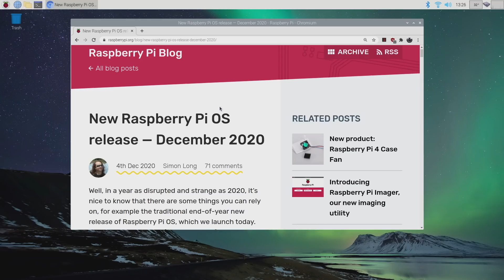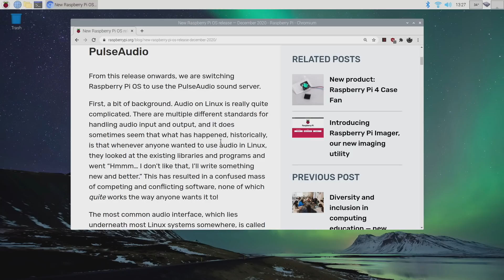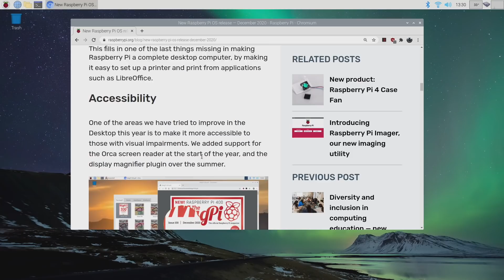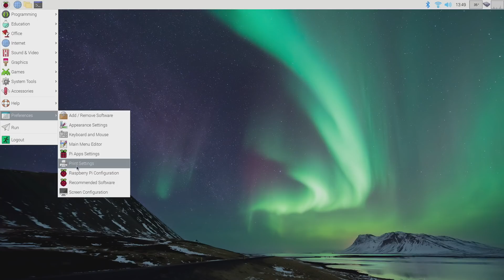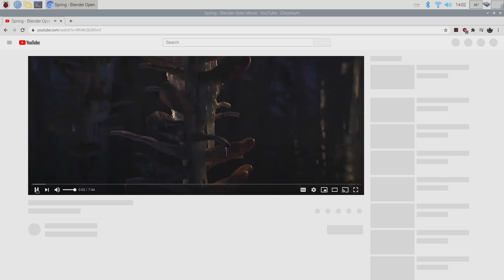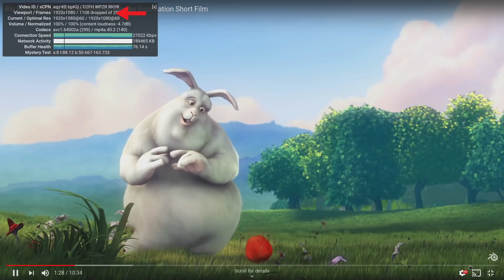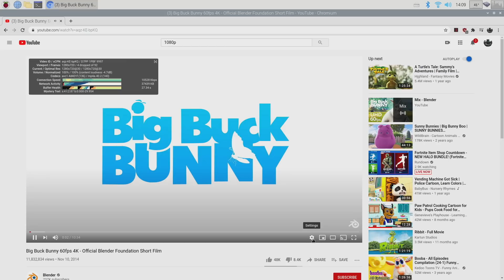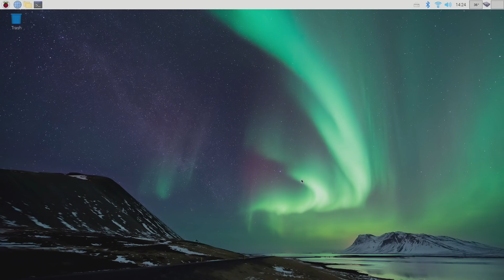Big Raspberry Pi OS Update! Better YouTube Playback , Printer support, Pulse Audio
The Raspberry pi foundation just dropped the new December 2020 Raspberry Pi OS update and on paper, it looks like an awesome one!
Chromium has been updated to version 84 With Better Youtube Video Playback using Chromium, Native Printer support, and swapping over to Pulse Audio not to mention better performance with Google Meet, Microsoft Teams, and Zoom, lets test it out!

Need A Raspberry Pi 4?
Pi4 4GB
Micro Sd Card
Micro HDMI
Power Supply

ETAPRIME
12520 Capital Blvd 401 Number 108